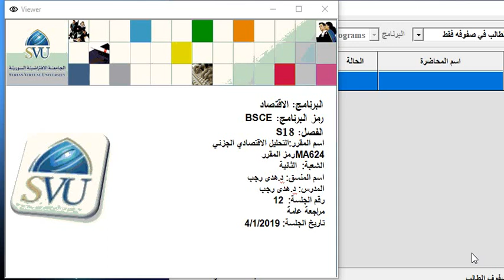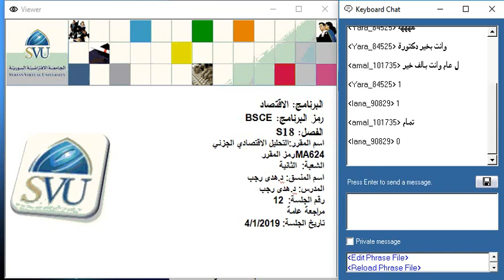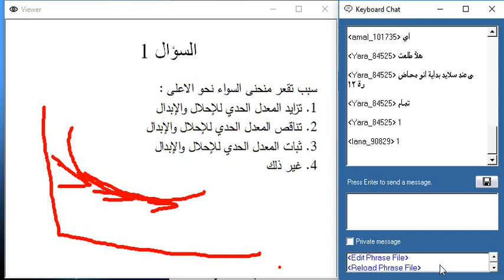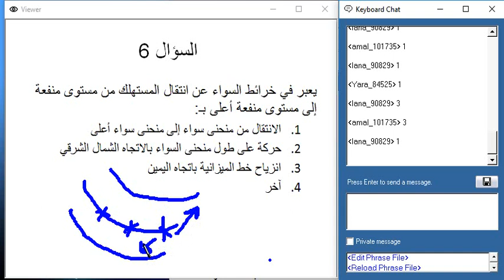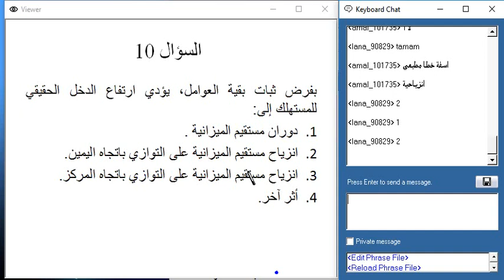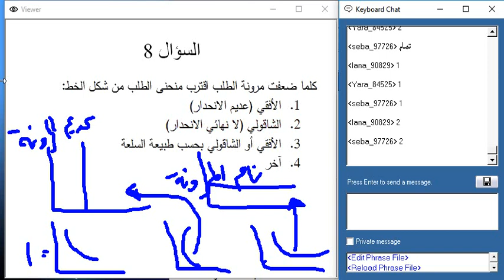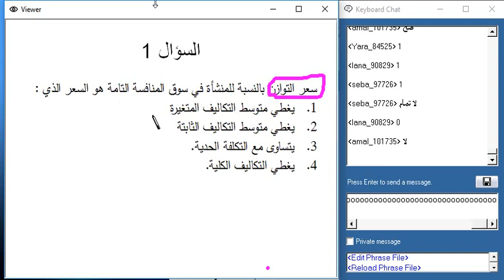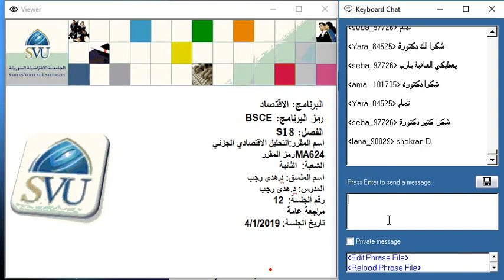MA624 C2 S18 S12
الجامعة الافتراضية السورية - المحاضرة الثانية عشر تحليل جزئي - الدكتورة هدى رجب